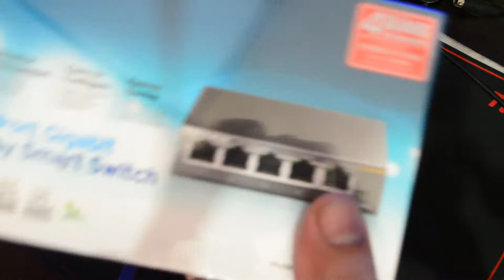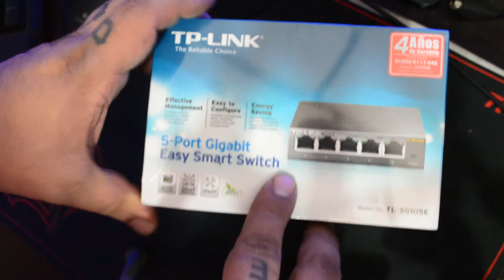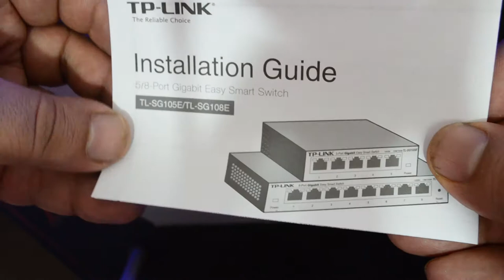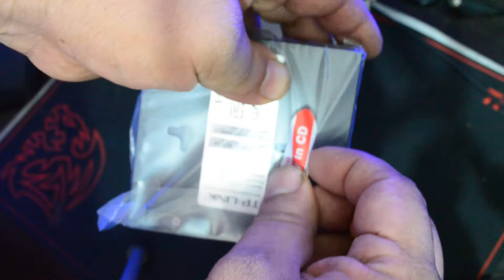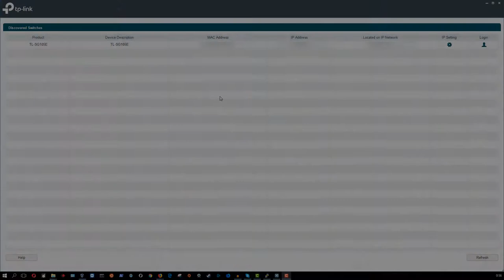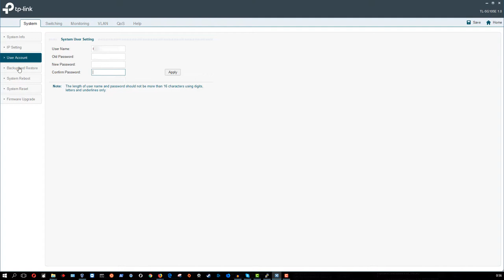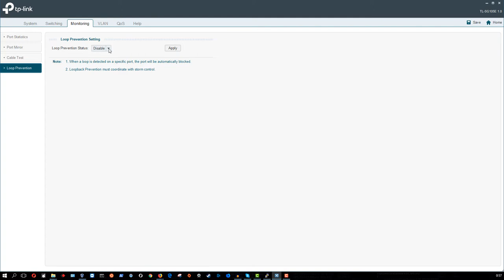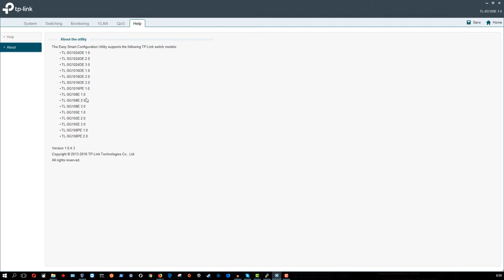Unboxing / Review Swiche TP-Link TL-SG105E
Review del Swiche TP-Linl TL-SG105E.